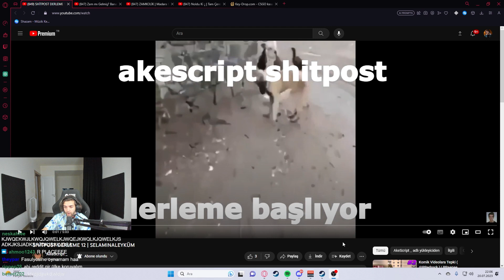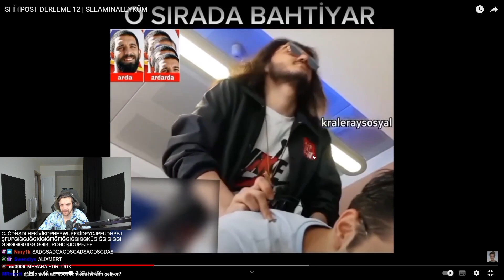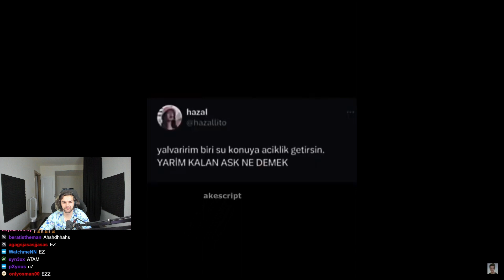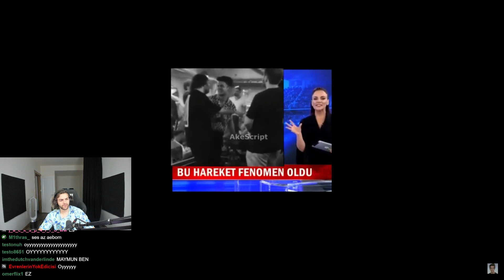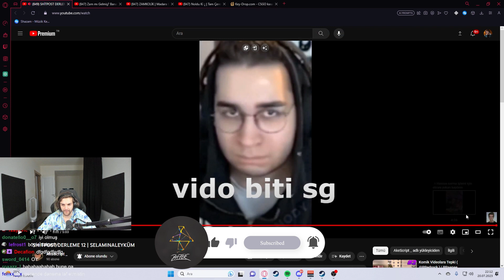Ebonivon | SHİTPOST DERLEME 12 | SELAMINALEYKÜM İzliyor!!